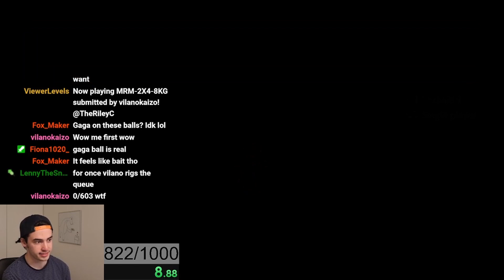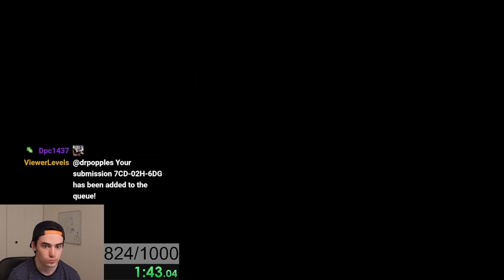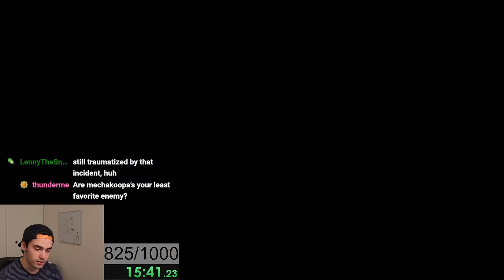How Did I Fail This??